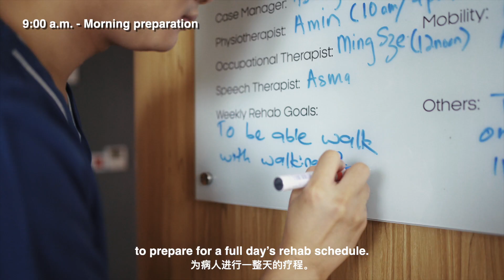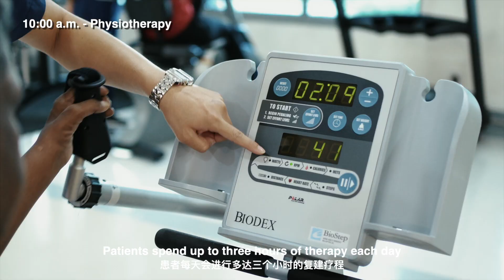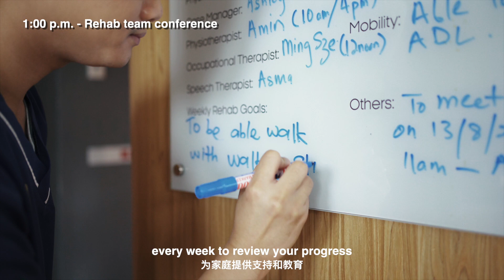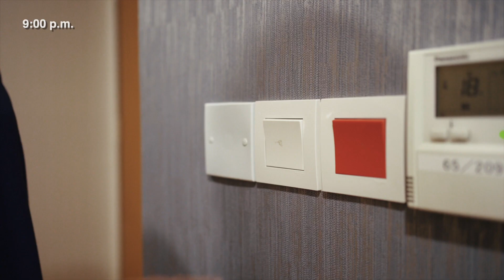[Chinese Sub] Day & Night at ReGen Rehab Hospital